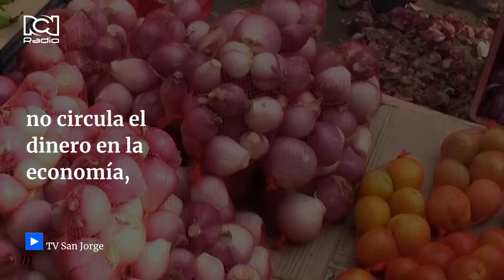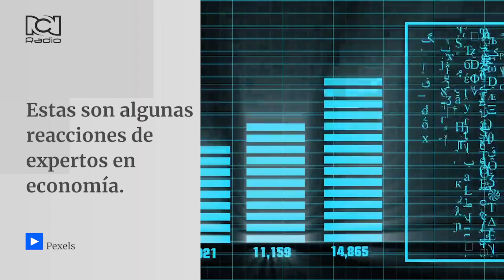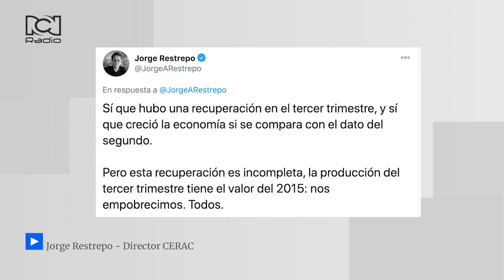Colombia entra en recesión económica después de 20 años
Colombia por primera vez en 20 años, se enfrenta a una recesión económica. Aquí le contamos lo que significa.

¿Qué opina de la situación?